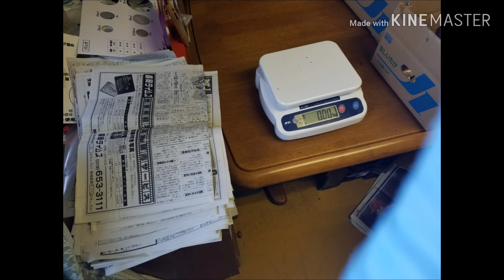JAPAN Vlog #4 💯🇯🇵 shiitake(Lentinula edodes at Nagaimo(chinese yam)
japan farmer..

majie salon de manila for my haircut..

gillete na nabili sa tindahan ni lanlan tatlo bente..

saka salamat sa mga nanonood ng vlog na to..
 peace out✌💯😂